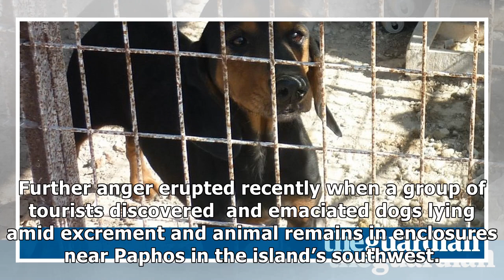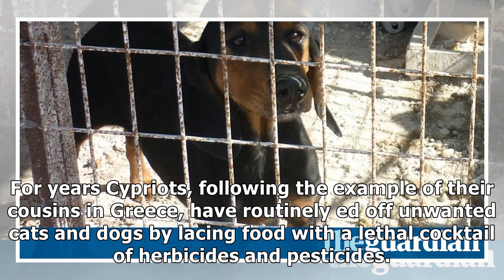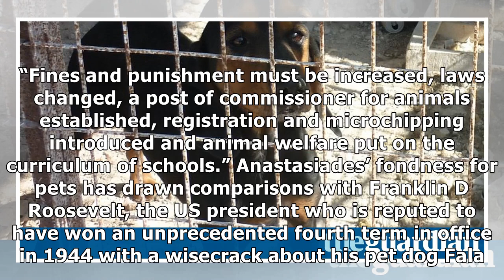Cyprus dog deaths push animal abuse on to election agenda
A public outcry over cases of horrific abuse against dogs has pushed animal rights to the forefront of the political agenda in Cyprus, three months before presidential elections. There was outrage over the summer when nine dogs belonging to a family of hunters were burned alive in cages they were ne...